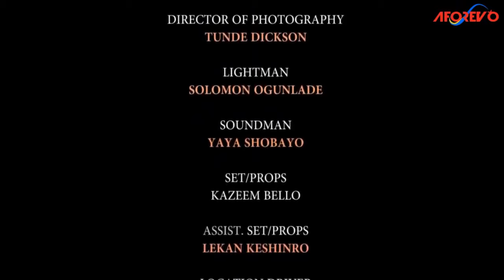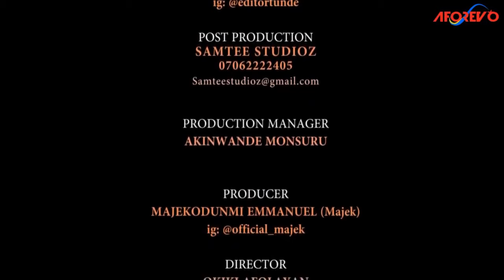Egbin Nla ( Fausat Balogun | Majekodunmi Emmanuel | Jamiu Nofiu ) Full Nigerian Latest Yoruba Movie